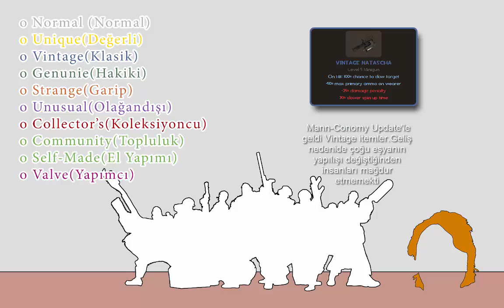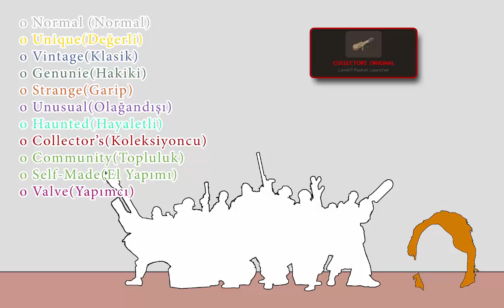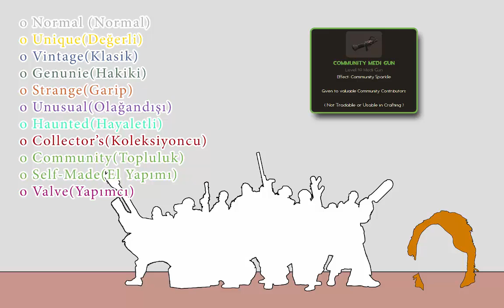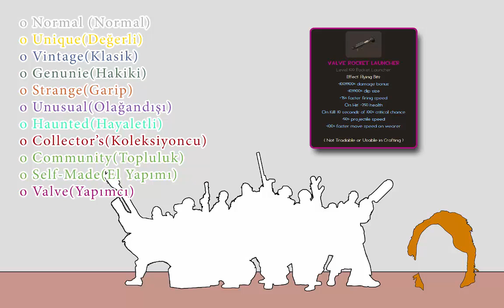Team Fortress 2 | Trade Rehberi | Bölüm 3: Eşyaların Nitelikleri